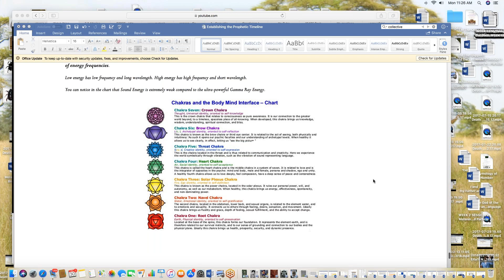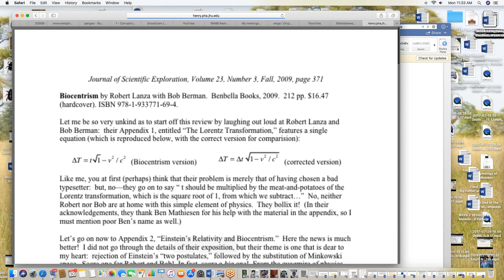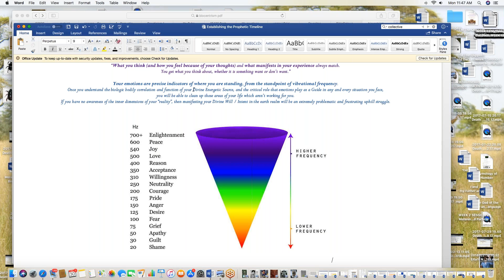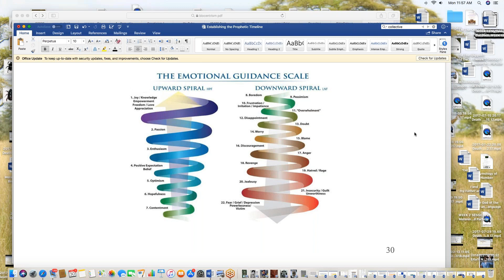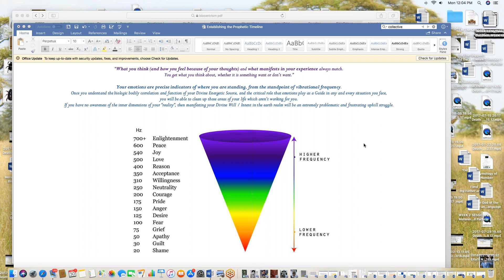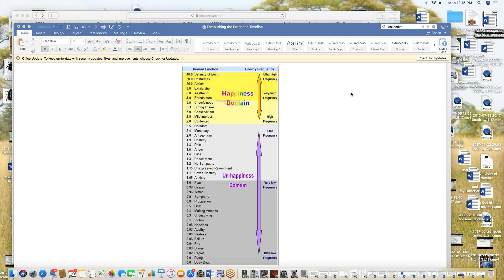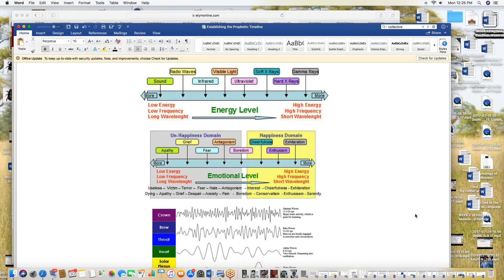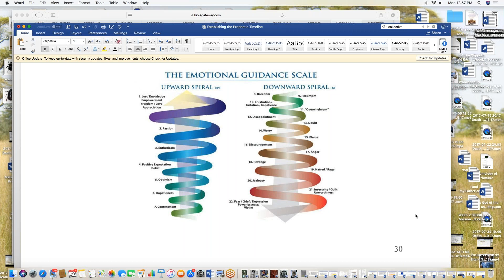2018 07 30 11 25 Eitai's Daily Session as of 02 13 2018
Nasik Aharone -- "A Formula to Weaken and Yet at the Same Time to Energize": How Your/Our Dynamic Energy was Subverted and Inverted.